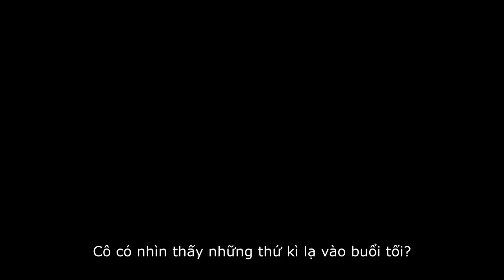TRỤC QUỶ TRAILER | DKKC: 04.12.2020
Trục Quỷ (Tựa gốc: The Banishing) với câu chuyện rùng rợn về ngôi nhà ma ám Borley Rectory nổi tiếng.
Trục Quỷ dự kiến khởi chiếu tại các rạp trên toàn quốc ngày 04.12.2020.